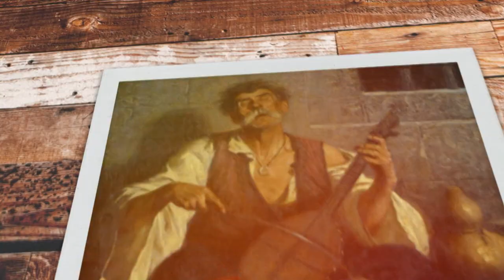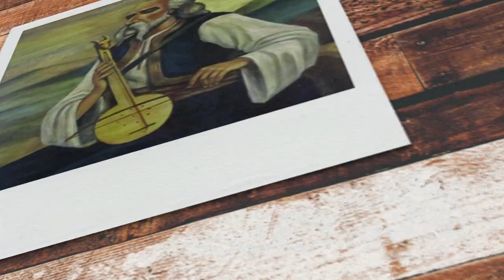Guslarsko jutro - Mladen Terzic i Mihailo Stevanovic - 30 05 2021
Frekvencija: 11345 MHz
Polarizacija: Horizontal
Symbol rate: 30000
FEC: 3/4
DVB-S, QPSK

lyrics:
Arr:

GUSLARSKO JUTRO - Subota i nedelja od 10h uzivo iz studija Tv Duga Plus